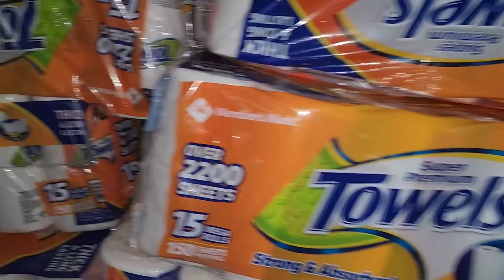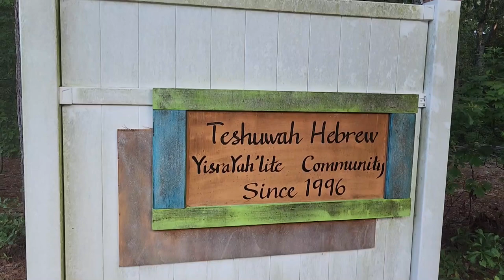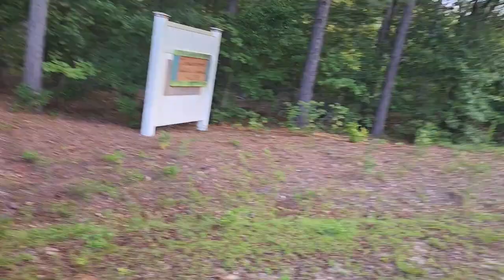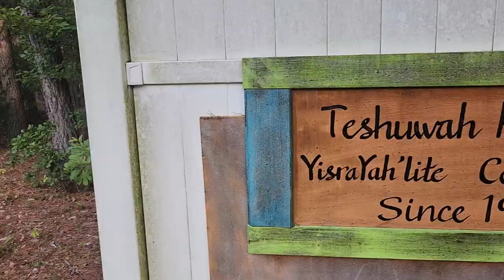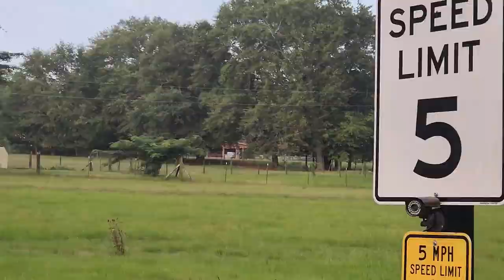Hebrew Israelites Feed Yourselves 7-2-23